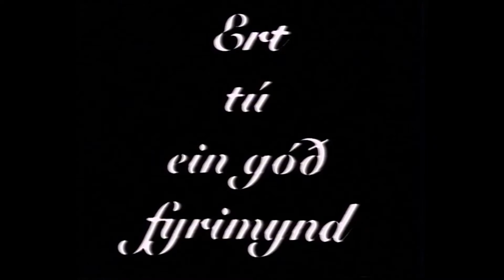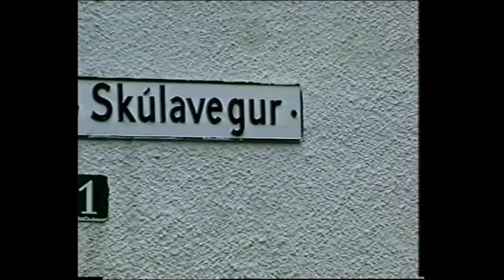Børn í ferðsluni í Klaksvík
Undirvísingartilfar hjá Ráðnum fyri Ferðslutrygd frá 80unum